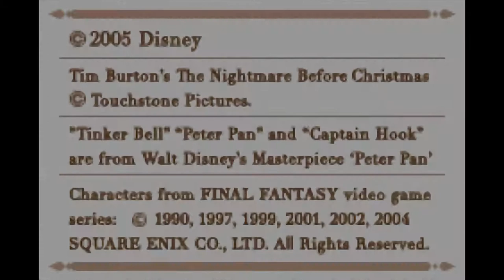KINGDOM HEARTS : CHAIN OF MEMORIES EPISODE 1 - LE MANOIR OBLIVION [1/2]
Perdre pour trouver ou trouver pour perdre
Voici la première vidéo de Jojo de son aventure qui se portera sur kingdom hearts chain of memories sur GBA
Dans cette aventure souvenirs, carte, combat sont au rendez-vous